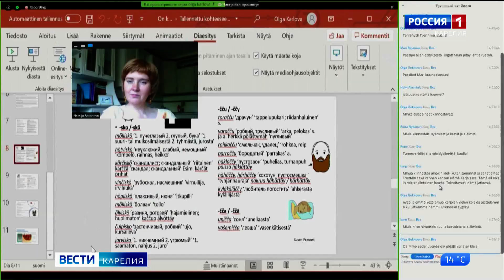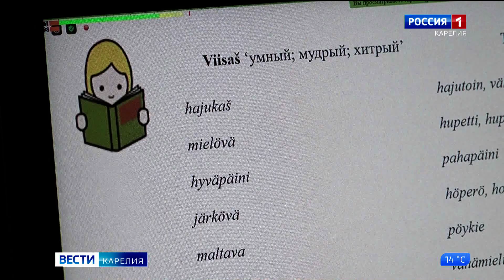«On kuin mi juštih» -luvendo